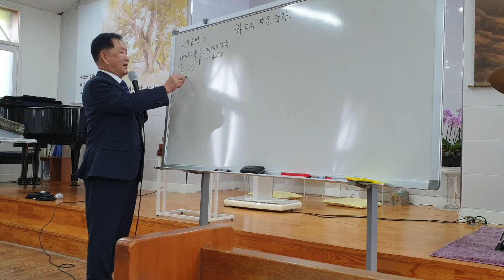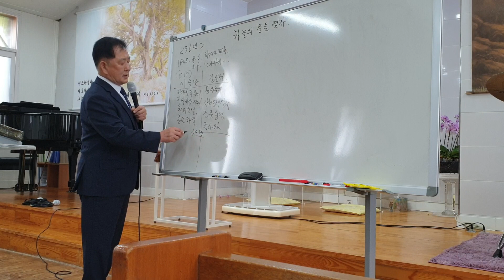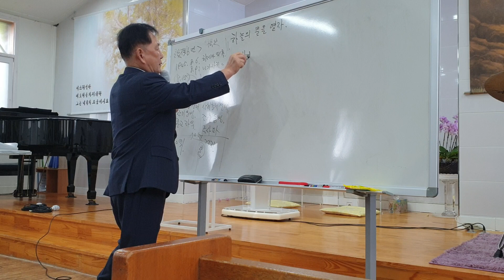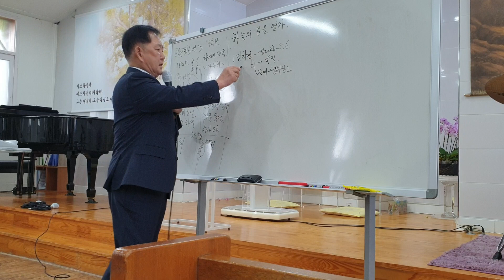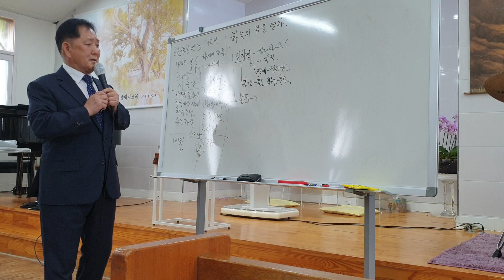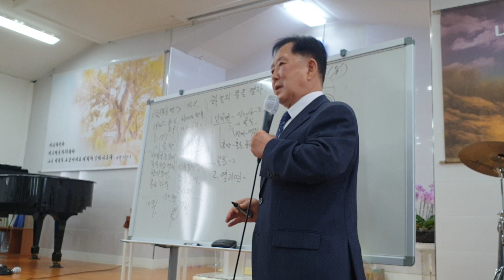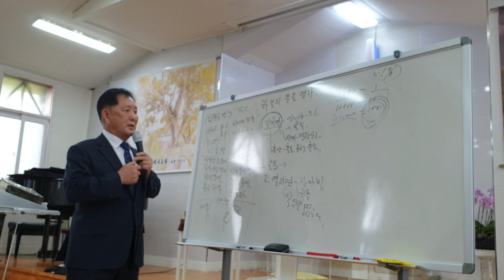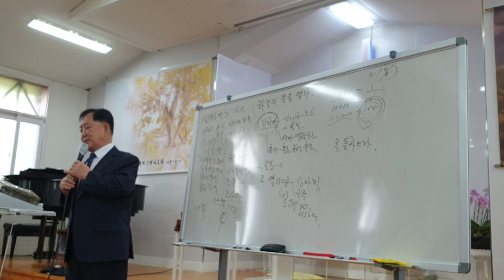21, 8,15 주낮 하늘의 문을 열자 말 3 : 7 ~ 12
1,   하늘의 문이 닫히면
2,   하늘의 문이 열리면 받는 복
3,   돌아오라